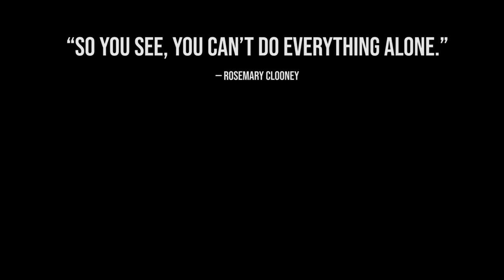Girl Flexing her PETS then NOOBS Roasted her using a NEON POODLE (Roblox Adopt me)